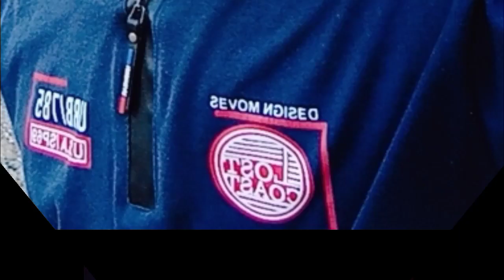BeSt video Durgesh Patel ❣️ Whatsapp Status 2022